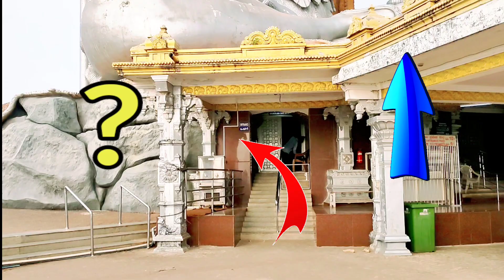Murdeshwar Vlog - Beach & Temple - Tallest Shiva Statue - Tallest Gopura - Most Beautiful Temples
Murdeshwar is one of the most beautiful temples in India. Watch the Epic statue of Lord Shiva and the 2nd Tallest Gopura.